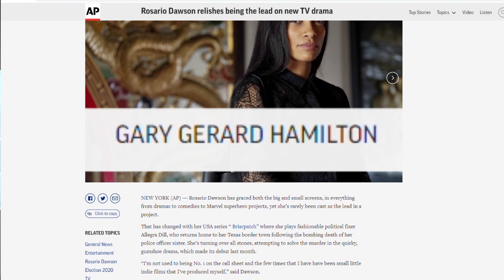LUTV News "InFocus" - Gary Hamilton: Associated Press Entertainment Journalist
On this episode of “LUTV News InFocus,” news anchor Dominique Leh chats with Associated Press Entertainment Video Producer/Journalist Gary Hamilton about this career and how students interested in entertainment journalism can get their start in the industry.